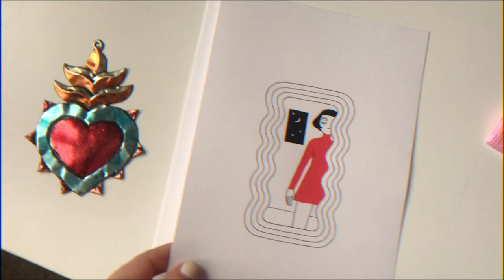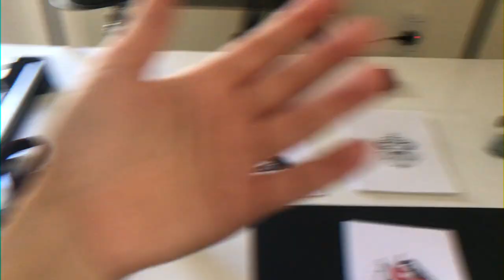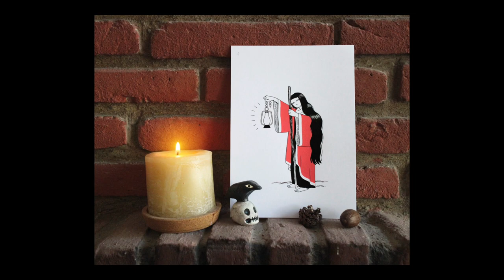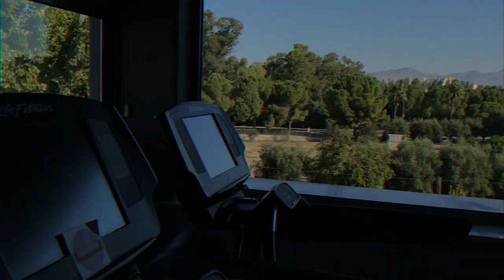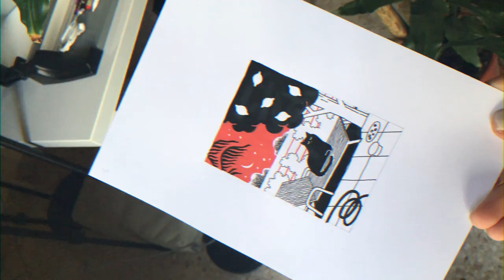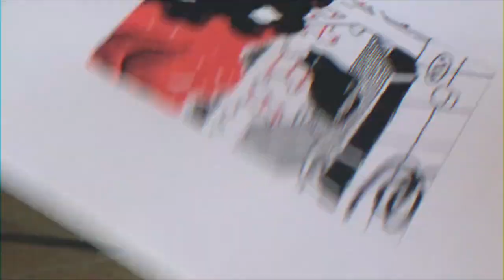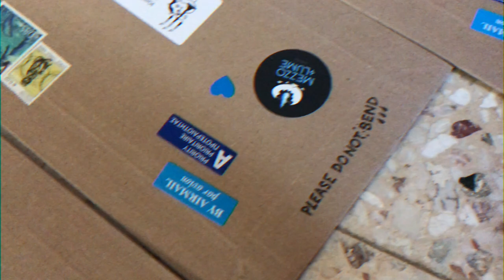Me My Muse pt.I - daily drawings - WEEK VLOG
I started my own Monthly drawing challenge called Me My Muse. It's a whole month of drawing prompts about yourself. 🌚
Me and anyone who wants to participate just ended week 1 (1/4 successs)!

This is a Vlog of my 1st week working on it. I hope it will be fun watchinggg. Enjoy my basic video editing and filming skills, thank you VM. 💙💙💙

Music is by my super talented friend Dani Botafogo on Soundcloud:
Go and enjoy BUT please do not use without his permission ever.